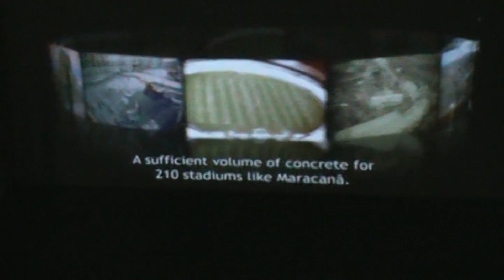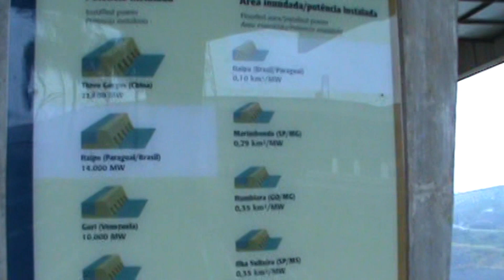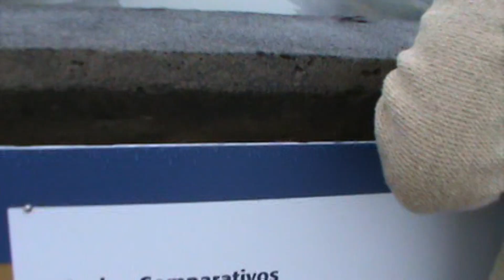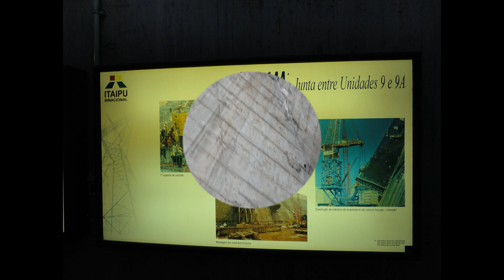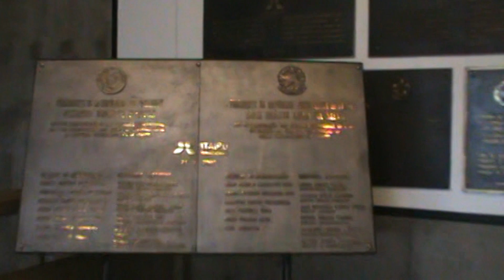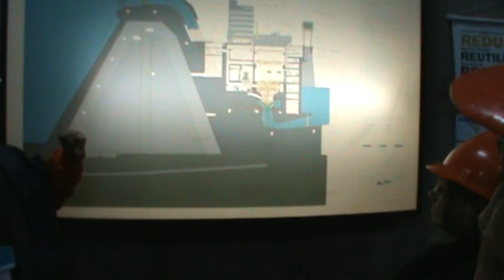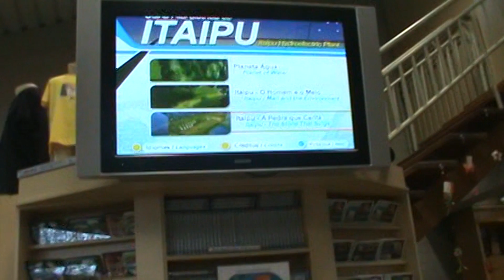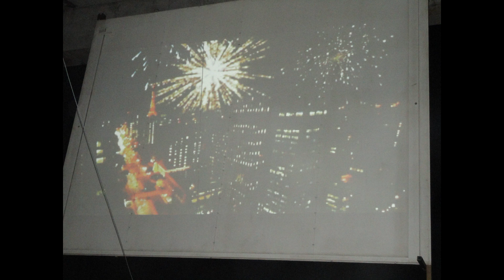Usina de Itaipu - Foz do Iguaçu/PR - 16 e 17/07/2010